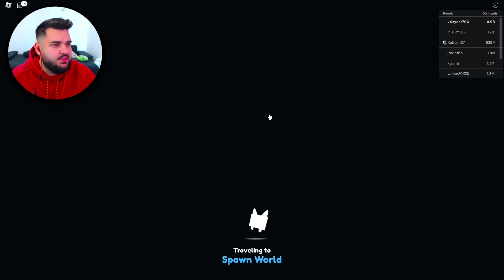La Revedere Pet Simulator X..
jucam pet simulator x cu @irafaelgames  pe roblox in romania cu huge cat gratis